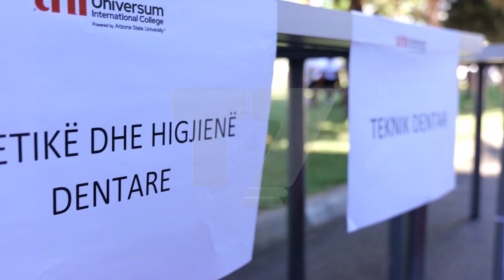Kolegji -Universum- nis vitin e ri akademik, mirëpret studentët e rinj | N'FOKUS | T7